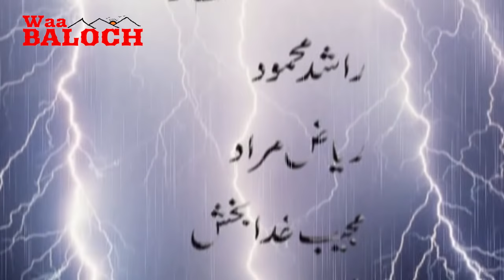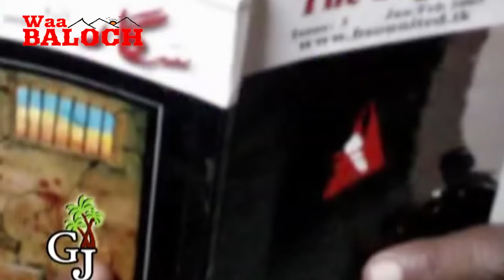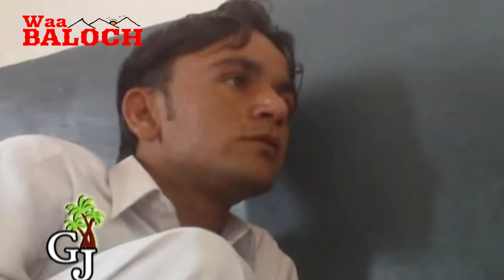Balochi Film ( SANGATI )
((Balochi May Shahden Zubani))